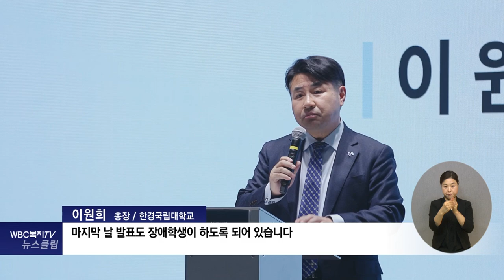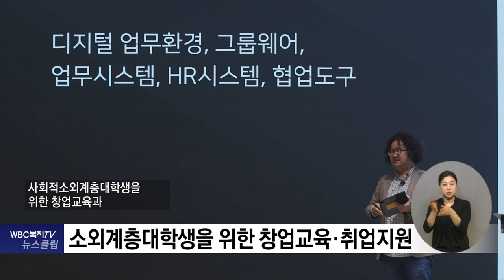[뉴스클립] 장애·비장애인의 창업을 위한 화합의 장